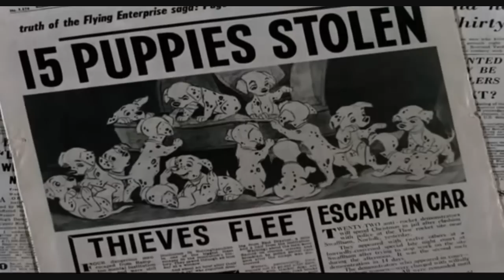Disney - Hey, a Movie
I think this song describes what Disney has. Enjoy.